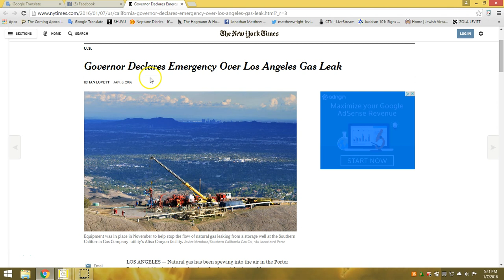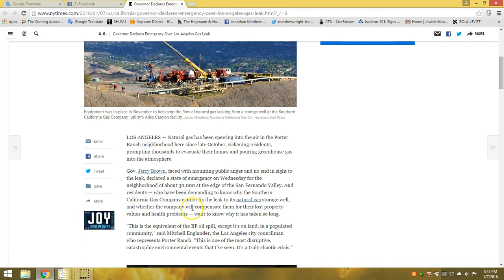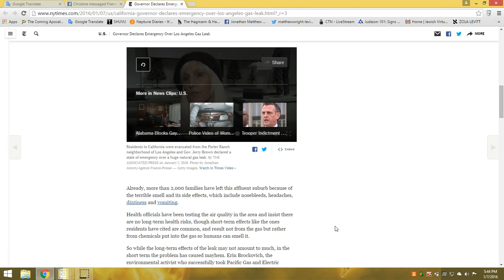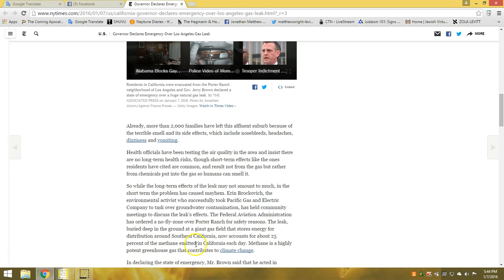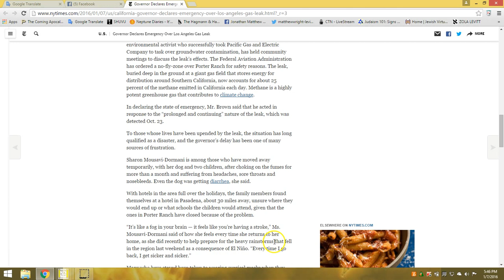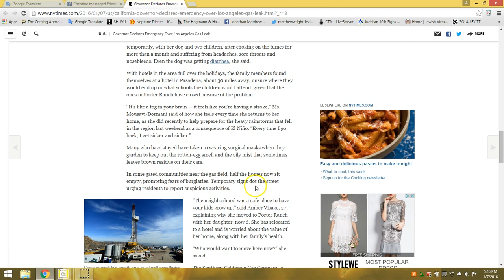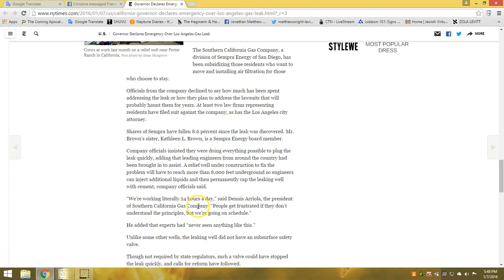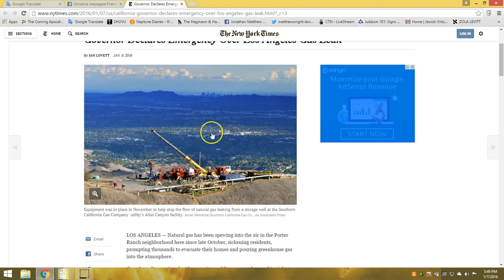Governor Declares Emergency Over Los Angeles Gas Leak. and im here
LOS ANGELES — Natural gas has been spewing into the air in the Porter Ranch neighborhood here since late October, sickening residents, prompting thousands to evacuate their homes and pouring greenhouse gas into the atmosphere.